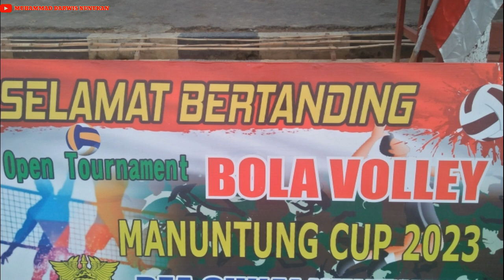VOLLEY BALL !! CANTIK DAN ENERGIK !! NUNUKAN INI BOSS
Open turnamen Volley Ball Manuntung cup 2023 dibagian puteri semakin menarik dan mempesona untuk ditonton seru dan heboh pemainnya cantik dan energik di hari yang ke-26 bertemu masih babak penyisihan grup tim Kampung Rambutan A (KPR) A vs MAWAR HITAM (3-1) dimenangkan dengan susah payah sampai dilanjutkan setelah magrib
ikuti terus keseruan permainan menghibur dari para talenta muda Nunukan di olah raga bola volly hanya di channel Muhammad darwis nunukan  channelnya orang nunukan
terima kasih dan dukung terus channelku dan ada juga moment bagus di SHORTS youtubeku